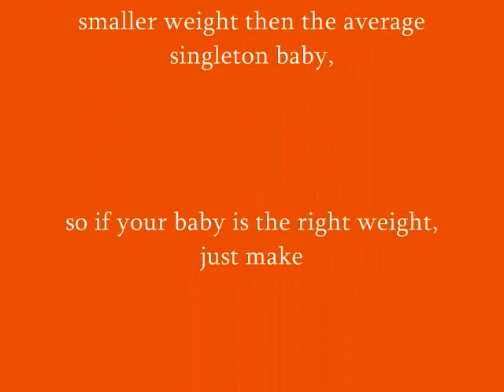The Bumbo Safety Experiment, At 3 Months. Is It Safe Yet? Is The Bumbo Worth the Cash-o?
Check out my blog for the full article, on this experiment, and the Bumbo experiement, from a month prior, with two month old babies, checking newborn Bumbo safety.

Ok, I added the song, simply to add a bit of humor to the video, you can always mute it:). More babies seem to cry then smile in this thing, but maybe it's my own experience

Have a good one everybody!!

Sign up for my Twinpossible.com newsletter, and win free child related products. It's fast and easy!!